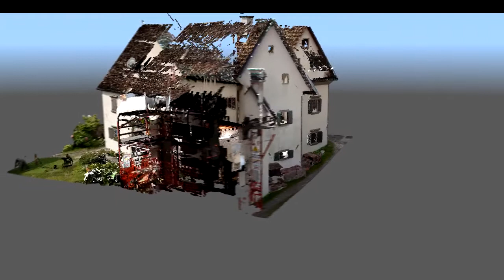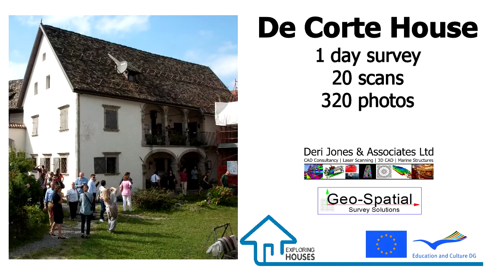Laser scanning of heritage house in Italy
3D Laser scanning of De Corte house, Ovasta, Udine, Italy